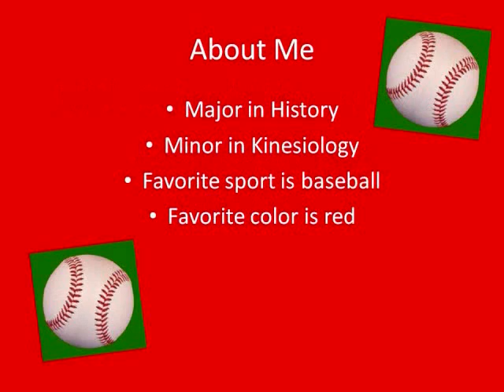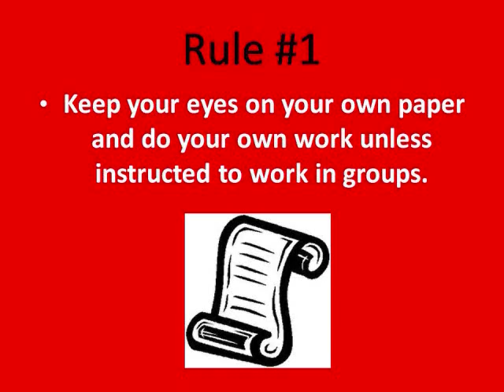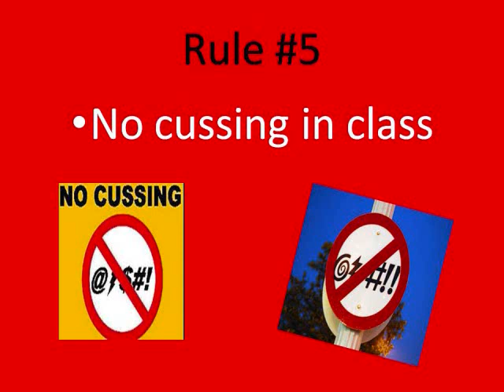Final Video Project Isaac Rodriguez